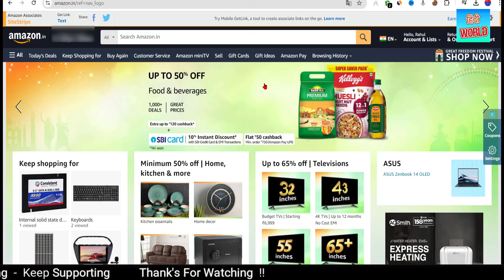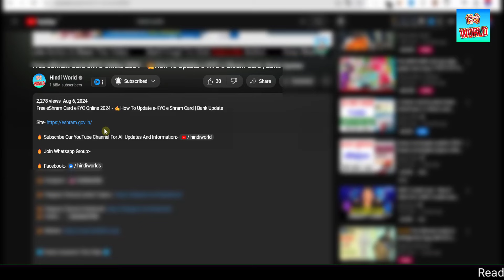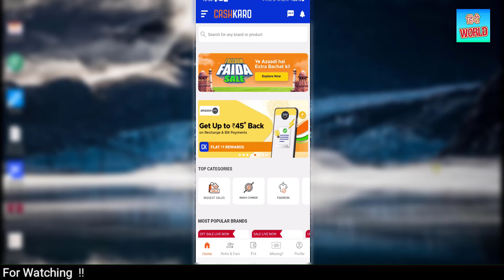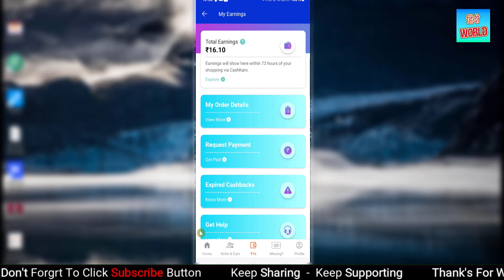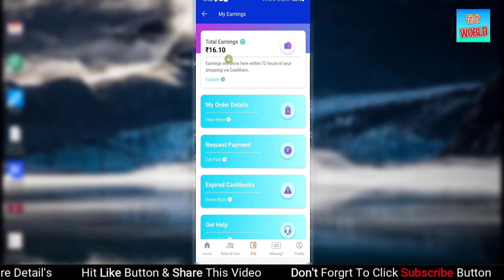Online Shoping Karke paisa Kamaye | पैसे कमाने का नया तरीका | Online earn Money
earn money,
csc vle,
csc vle socity,